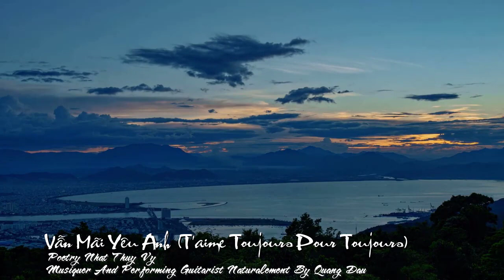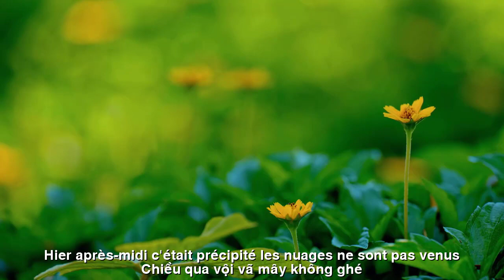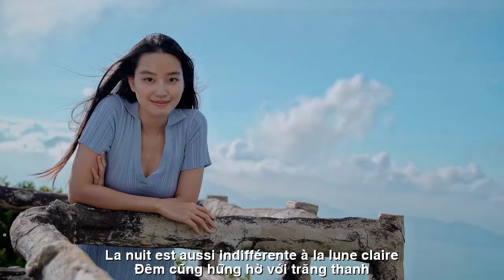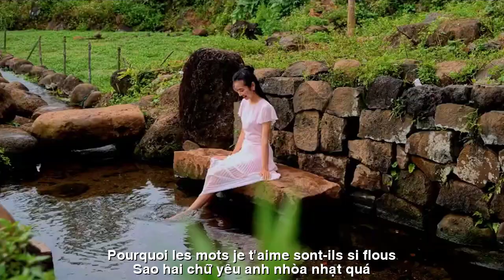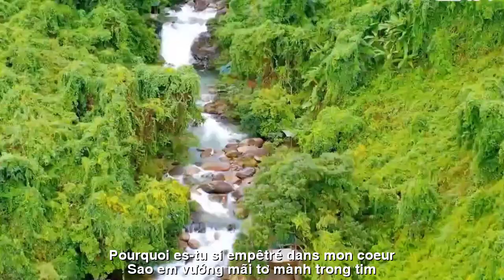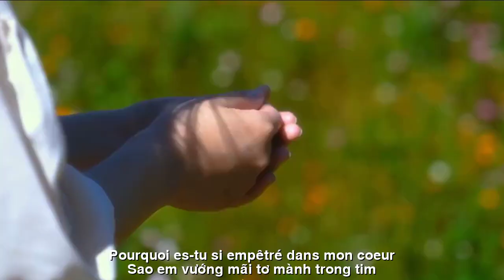[FULL HD]VẪN MÃI YÊU ANH ||T'AIME TOUJOURS POUR TOUJOURS ||NHẬT THỤY VY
TÁC PHẨM:VẪN MÃI YÊU ANH
||T'AIME TOUJOURS POUR TOUJOURS ||
(VẪN MÃI YÊU ANH)
VÌ KHÔNG BIẾT LÀM THƠ
Vì không biết làm thơ yêu anh
Hoa không nở thắm - lá không xanh
Chiều qua vội vã,  mây không ghé
Đêm cũng hững hờ với  trăng thanh
Thơ, vần, lãng đãng quyện lanh quanh
Nụ hôn muốn gửi mà không dám
Hai chữ ‘yêu anh’ cũng ‘để dành’!
Lòng ghen với gió, giận trăng xanh
em lại hờn mình là cái bóng
Để lệ buồn ướt mắt thâu canh
Thơ em viết anh xem rồi để đó
Chỉ hai lời lạnh lẽo ‘cảm ơn’ em
Em đã buồn thiu,  tim nghẹn lời thêm
Sao hai chữ ‘yêu anh’ nhoà nhạt quá!
Không gom được thu vàng vào nắng hạ
Không hoa cài trên mái tóc thủy tiên
Nên thơ nào cũng nhàn nhạt buồn tênh
Trang thơ nhớ, đành thôi , em chẳng gửi
Chiều nhìn anh trên thuyền- qua bến đợi
Em như giòng sông, ngóng mãi con đò
Thuyền anh trôi, quên bến nước đi qua
Em hối hả – lục tìm  trang thơ cũ!
Là nỗi nhớ, nỗi chờ mong ai đó
Một vần thơ,  giòng mực đọng bao lần
Thơ không dám gửi cũng đành
Sao em vướng mãi tơ mành trong tim!
Nhật Thụy Vi
PARCE QUE JE NE SAIS PAS ÉCRIRE DE LA POÉSIE
Parce que je ne sais pas écrire de la poésie pour t'aimer
Les fleurs ne fleurissent pas - les feuilles ne sont pas vertes
Hier après-midi, c'était précipité, les nuages ​​ne sont pas venus
La nuit est aussi indifférente à la lune claire
La poésie, les rimes et la romance se mélangent partout
Le baiser que je voulais envoyer mais je n'ai pas osé
Les deux mots « je t'aime » sont aussi « sauve » !
Jaloux du vent, en colère contre la lune bleue
Je me déteste d'être une ombre
Laisse les larmes de tristesse mouiller tes yeux
Je vais lire le poème que tu as écrit et le laisser là
Juste deux mots froids "merci"
J'étais triste et j'avais le cœur brisé
Pourquoi les mots « je t'aime » sont-ils si flous ?
Je ne peux pas collecter de l'or sous le soleil d'été
Pas de fleurs dans les cheveux des jonquilles
Donc chaque poème est fade et triste
La page du poème se souvient, je n'y peux rien, je ne l'envoie pas
L'après-midi, je l'ai regardé sur le bateau - il attendait au quai
Je suis comme une rivière, attendant toujours le bateau
Son bateau a dérivé, oubliant le quai par lequel il passait
Je suis pressé - je cherche de vieilles pages de poésie !
C'est le désir, le désir de quelqu'un
Un poème, l'encre coule plusieurs fois
Ce n'est pas grave si tu n'oses pas envoyer de poésie
Pourquoi es-tu si empêtré dans mon cœur ?
Nhat Thuy Vi
Đường liên kết của video